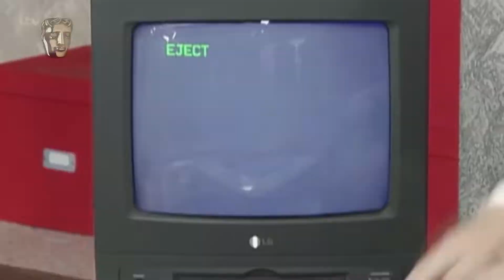This Morning BAFTA Special Award